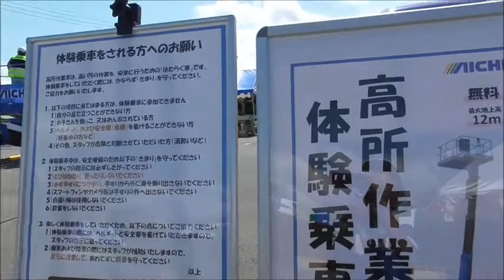たくみの里・高所作業車からの大展望・・キラキラフェスティバル・・みなかみ町/群馬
つかまってないと、よろけます。ｗ